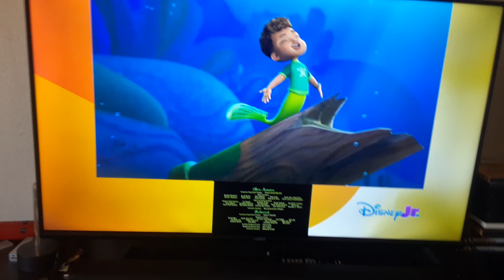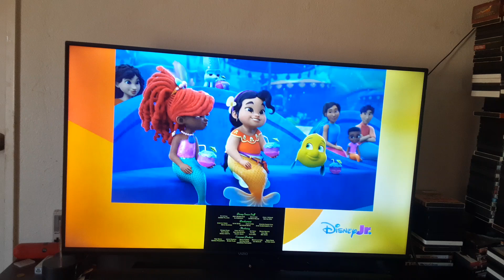The Princess and the Frog (2009) End Credits on Disney Junior 8/3/24